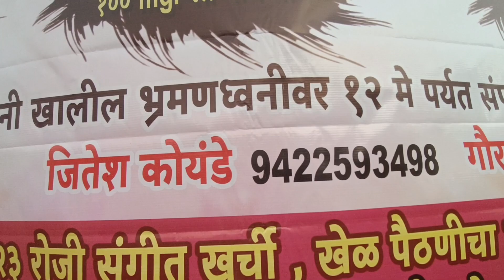@Bhankasआणि अजय कुठे गेले ?